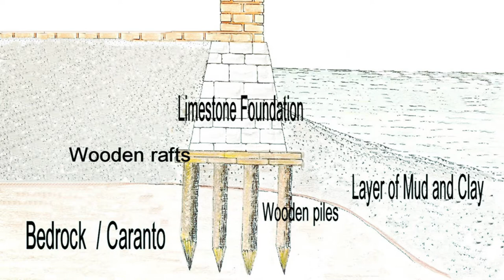How And Why Venice Built?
In this video, we will explore the fascinating history of Venice and understand how and why it was built. Venice, one of the most unique and beautiful cities in the world, was built on a group of small islands in a lagoon on the northeastern coast of Italy. In this video, in the style of a Venice documentary, you will learn historical and interesting information about this most beautiful city in the world.